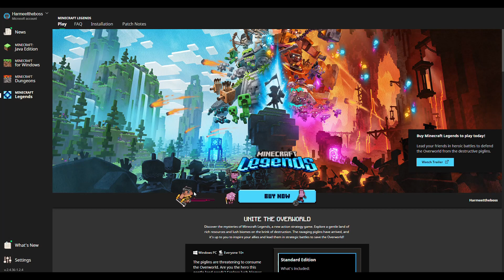We have to stop the piglines